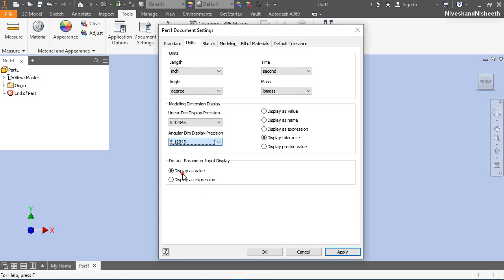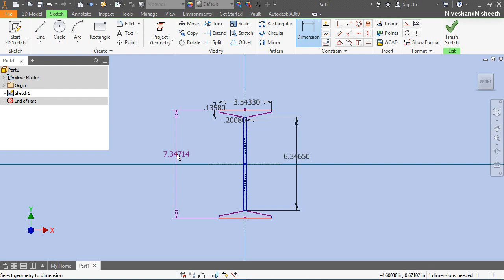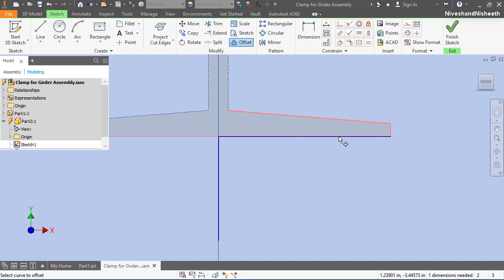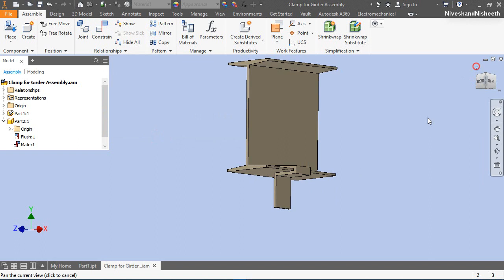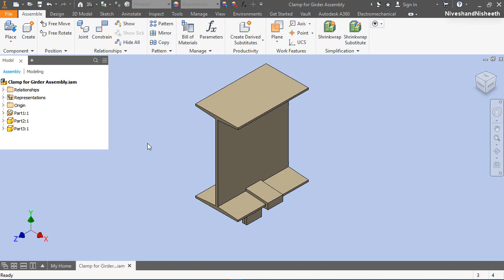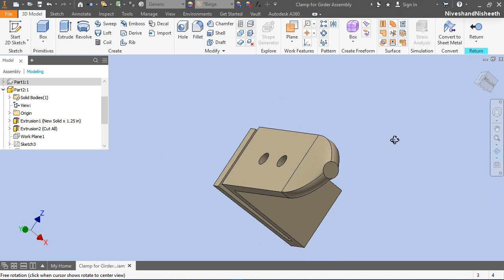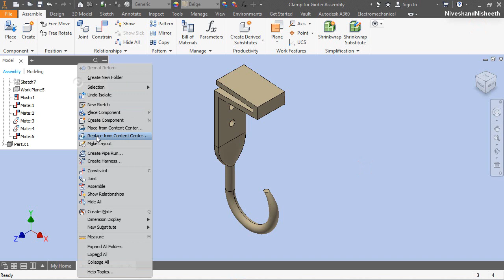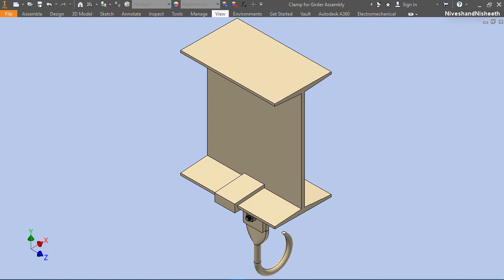Clamp for Girder || Autodesk Inventor Tutorial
Dear Viewers, In this video we will show how to create a clamp of ceiling fan in Autodesk Inventor Software. The clamp of a ceiling fan will be created in the context of an assembly by using 'Create New Component' command. We will tell you how to create a 'Loft' feature with the centre line rail option for making the clamp.
You may get the file of this model by visiting our content list of the videos on the following link ---